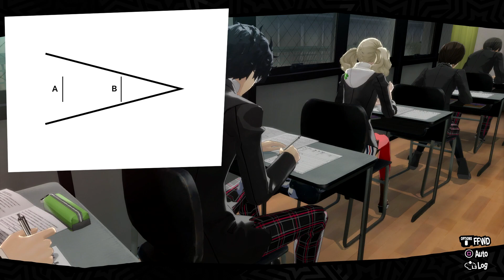Persona 5 Royal | PART - 15 | Therapy and After School Snacks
After finishing up what we can in mementos we head back to reality only to be greeted with the horrors of exams. But during exams there seems to be a mandatory meeting regarding counseling? Thanks for watching everyone and as always if you liked it hit the thumbs up button and save it to your favorites also share it with your friends and i'll see you all in the next one!